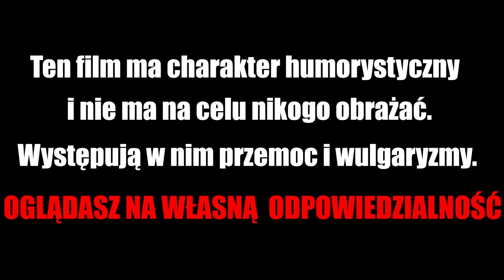STANOWSKI VS NAJMAN & BURMISTRZ | WWE2K19